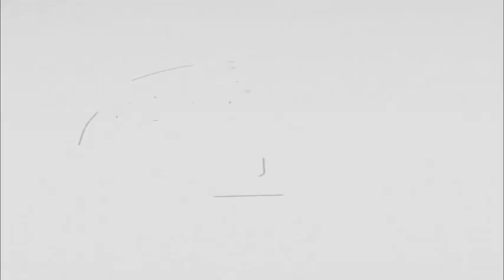music du tiroir au pays Dêgha